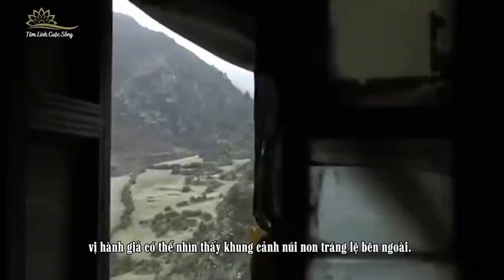Thiền Sư Vô Danh Viên Tịch Lúc Thiền Định Sau Khi Hoả Táng Để Lại Xá Lợi Phật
Một hành giả đã qua đời trong tư thế thiền định. Sau năm ngày kể từ khi ông trút hơi thở cuối cùng, cơ thể ông ấy không bị thối rữa và trái tim ông vẫn còn ấm áp. Điều đáng kinh ngạc hơn nữa là sau khi hỏa táng thân xác của vị hành giả này, người ta nhìn thấy rất hạt màu trắng nhỏ đọng lại trong lớp tro cốt. Ông ấy rốt cuộc là ai, vì sao có thể để lại xá lợi như những vị cao tăng tu hành đắc đạo.